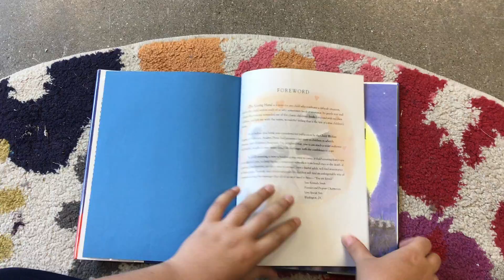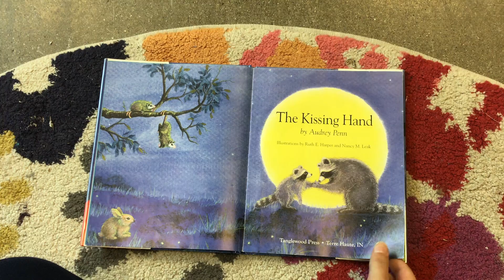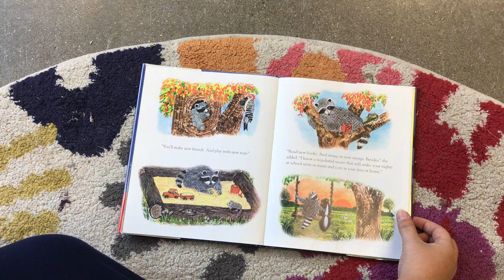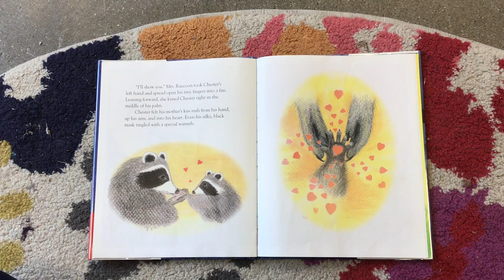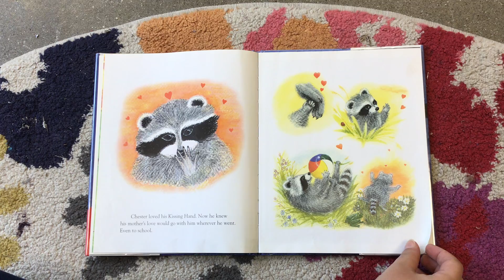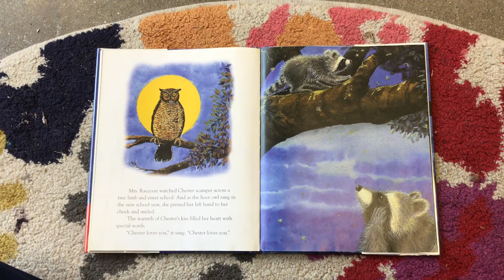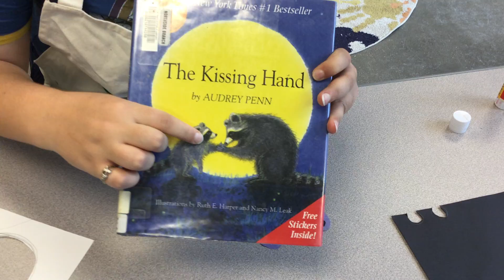The Kissing Hand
Today we will read The Kissing Hand and make special cards for a loved one!

The LASC does not own the rights to Don't Worry Be Happy.